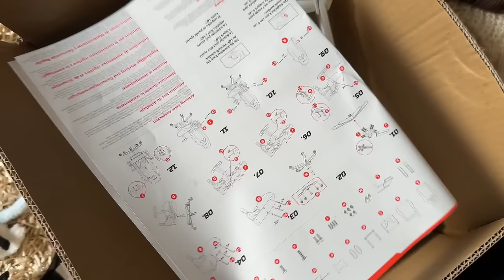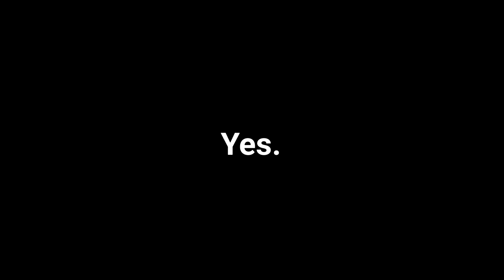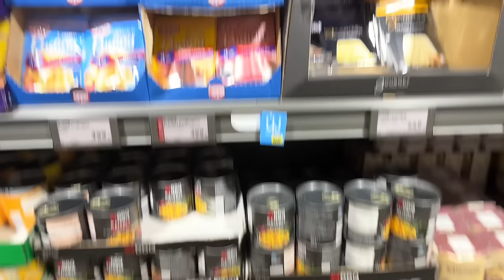get back on the grind with me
Back to the gym and back to having a better routine join me on a daily vlog!

Thank you to AutoFull for gifting me my brand new very cool gaming chair. To get the same (or different) one as me visit: